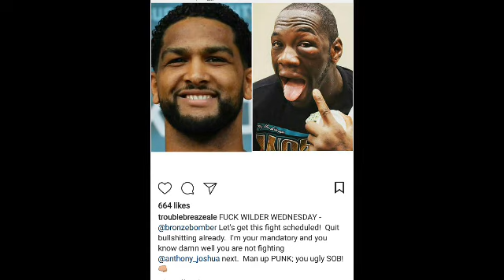Dominic Breazeale TERRORIZING Deontay Wilder: "MAN UP PUNK! YOU UGLY SOB!!